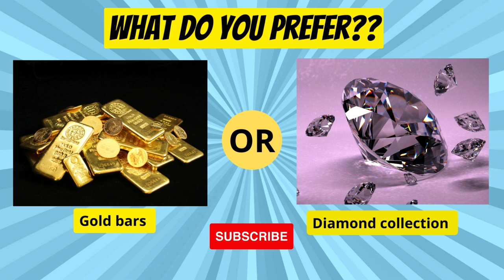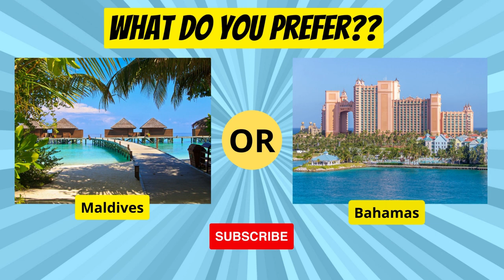What do you prefer? Luxury Living 🤑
Introducing the Would You Rather Luxury Edition - The Most Challenging Luxury Choices You'll Ever Face.
Can you make decisions between these Would You Rather questions? These choices are the toughest you'll ever encounter! Share your answers in the comments below!